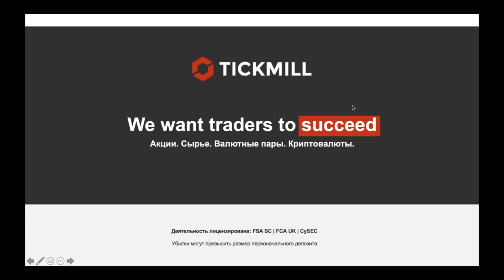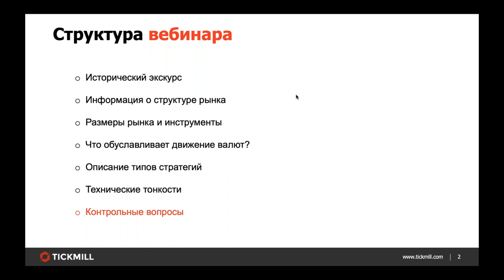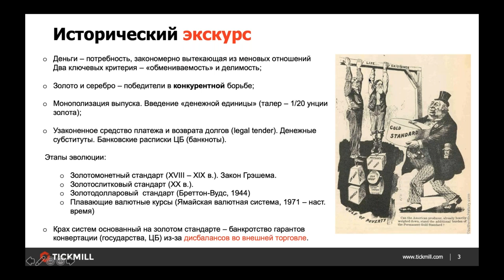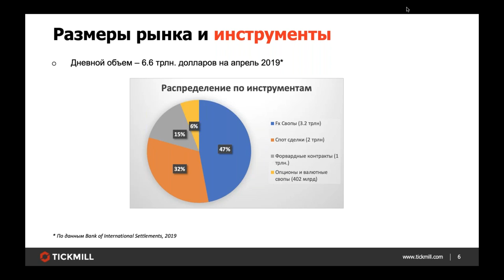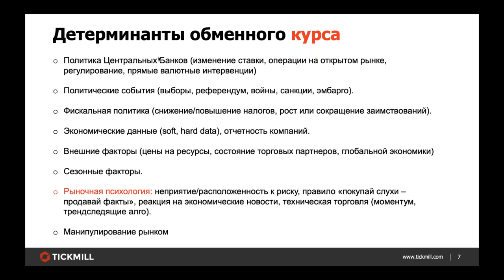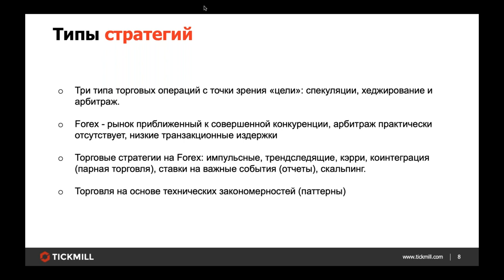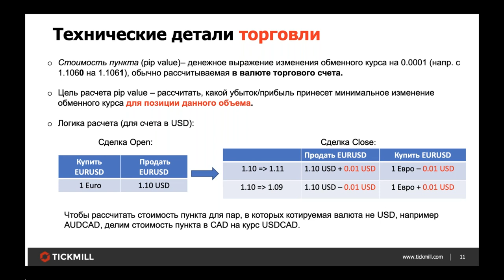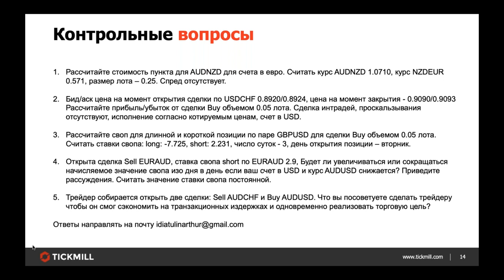Введение в Форекс торговлю (24/10/19)